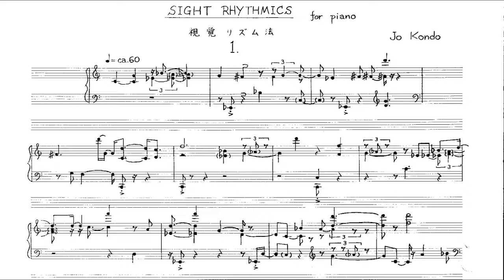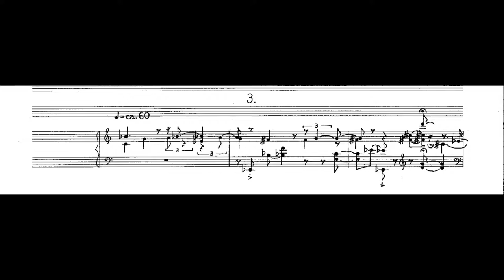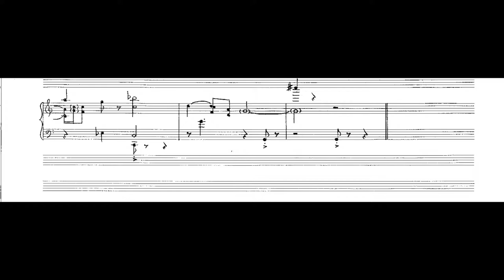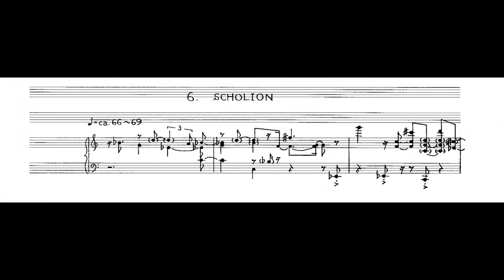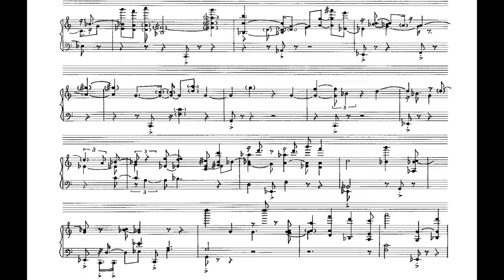Jo Kondo - Sight Rhythmics for Piano (1975) [Score-Video]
Jo Kondo - Sight Rhythmics for Piano (1975)

Sotoko Inoue, piano